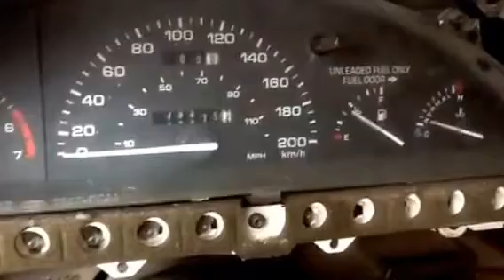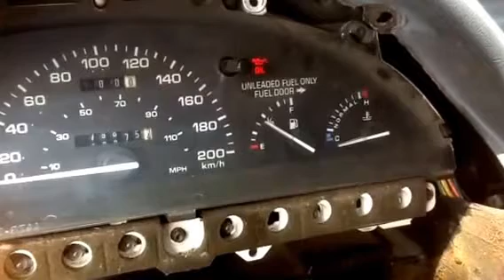1-💙OBD1 FORD, PRUEBA "KOEO", 94 y ant., sin scanner. 111, 522 y 118 .Subt: ESPAÑOL e INGLES"🙃😉⭐🚓🚗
Español:
TODOS LOS FORD DEL MODELO 94 y anteriores con computadora (o sea sin carburador), en este caso FORD MERCURY GHIA V6 3.0 litros, modelo 1993. Prueba de código de falla por presencia de luz mil, sin usar scanner con solo puentear 2 terminales en el conector para test, la terminal 2 y la 7, esta última separada del conector, y que a veces cuando esta en el conector, ocupa el terminal 5. EL PRÓXIMO VIDEO SERÁ DE COMO PUENTEAR..., Se me olvidaba que el código de falla es el 118 que también mostrare en el próximo video...😉😉🚗🚘🚗👌🍀
Nota: En este video se muestra como realizar la prueba "KOEO" (key on, engine off / Modo , en que la llave activa el encendido, pero el motor esta apagado).

CÓDIGO 111:   Comprobacion del sistema "OK".
CÖDIGO 522: (KOEO) posición de la palanca "P"/"N", o la posición del pedal del cloutch, FALLO.
CÓDIGO 118: (KOEO, M) el voltaje del sensor del ECT es/era alto o abierto.
M:                    Memoria.
ACT:                Sensor de temperatura de carga de aire.

Ingles:
All Ford Model 94 and earlier with computer (without carburetor), in this case Ford Mercury GHIA V6 3.0 liters, model 1993. Fault code test by presence of light mil, without using scanner with only jumper 2 terminals on the test connector, Terminal 2 and 7, the latter separated from the connector, and sometimes when it is in the connector, occupies Terminal 5. The next video will be as bridging..., I forgot that the fault code is the 118 that also show in the next video... 😉😉🚗🚘🚗👌🍀
Note: This video shows how to perform the test "KOEO" (key on, engine off/mode, in which the key activates the ignition, but the motor is off).

CODE 111: System checks OK.
CODE 522: (KOEO) Park/Neutral Position (PNP) or Clutch Pedal Position (CPP) circuit fault .
CODE 118: (KOEO,M) ECT sensor is/was high or open.
M:                Memory.
ACT:      Air Charge Temperature Sensor.